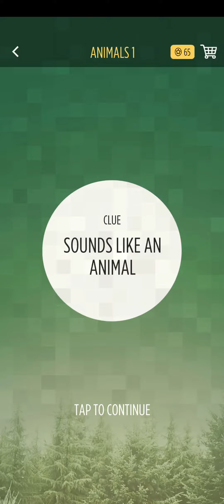Bonza Planet (Android): Animals 1 (Level 24)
Let's play Bonza Planet on Android.

Bonza Planet is a word puzzle mobile game developed by MiniMega available on the Google Play Store for Android and the Apple App Store for iOS.

Game Title: Bonza Planet
Platform: Android
Game Genre: Word
Developer: MiniMega